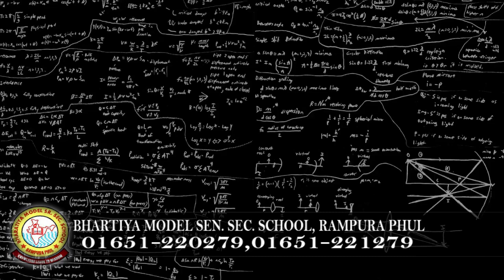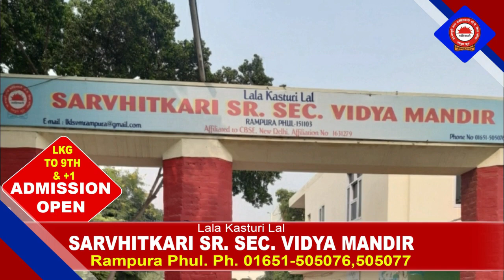7 March 2022 | Today Hukamnama | Darbar Sahib | Amritsar | Nc7 News | Aaj da Hukamnama